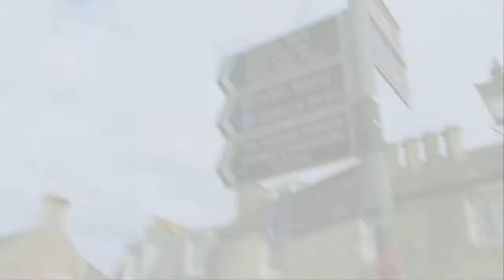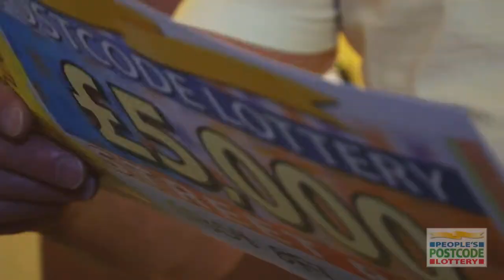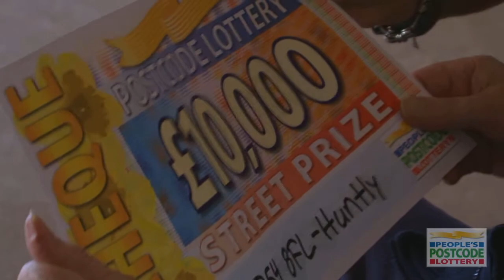Happiness For Huntly - AB54 8FL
Norman Macvicar is getting ready for some retail therapy after Judie McCourt paid a visit to his hospital bed to hand over a cheque for £10,000.  The 83-year-old was one of five players from Huntly to share £30,000.  Their postcode, AB54 8FL, was drawn as last week's Street Prize winner.

Norman, who plays with two tickets said: "I signed up because I liked the idea of neighbours winning together so I'm delighted -- and of course it's good that money is going to charity too.  There's going to be a lot of slapping on the back and congratulations when I get back home."

Norman's neighbours, Hazel Bremner, Jim Mcbeath and Eric Scott, who all play with a single ticket, won £5,000 each.